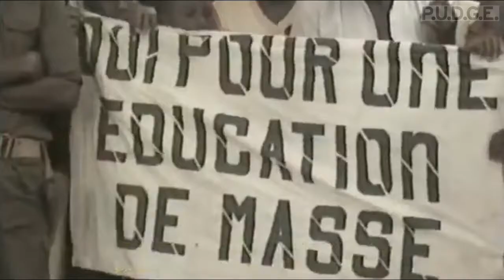P.U.D.G.E. - pas un jeu​(​no games): TheUpperVolta {Sankara's Lament}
P.U.D.G.E. - pas un jeu​(​no games)
TheUpperVolta {Sankara's Lament}